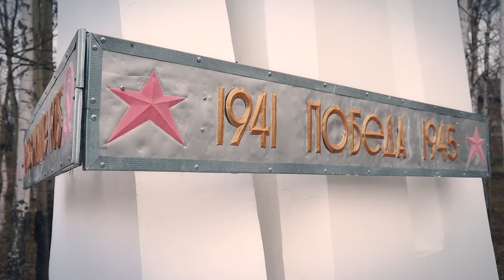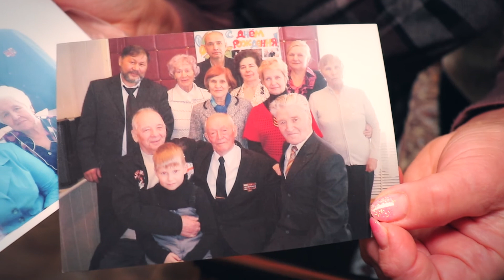Сизых Алексей Михеевич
Памяти Сизыха Алексея Михеевича
Мы будем вечно помнить подвиг ветеранов Великой Отечественной войны 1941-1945 гг., которые отстояли нашу Родину в те страшные годы. Но их остается все меньше. Они уходят от нас, унося с собой то мужество, жизнелюбие, силу воли, которым мы учились и продолжаем учиться у поколения войны.
9 февраля ушел из жизни Сизых Алексей Михеевич – ветеран ВОВ, ветеран труда. Он до конца жизни сохранил оптимизм и с честь нёс высокое звание советского солдата.
Алексей Михеевич награждён  орденом Отечественной войны второй степени,  медалью «За победу над Японией», медалью МНР «Мы победили», юбилейными медалями.